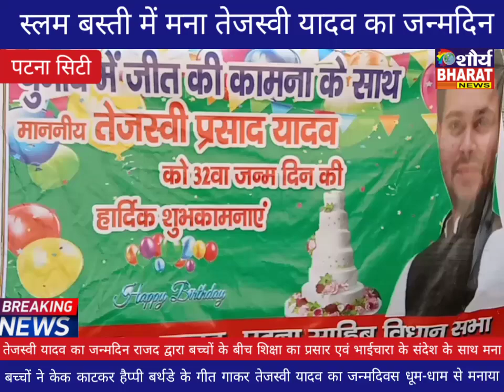स्लम बस्ती में धूम-धाम से मना तेजस्वी यादव का जन्मदिन